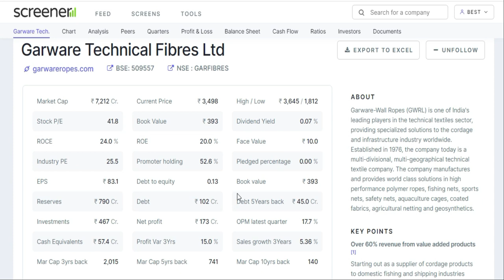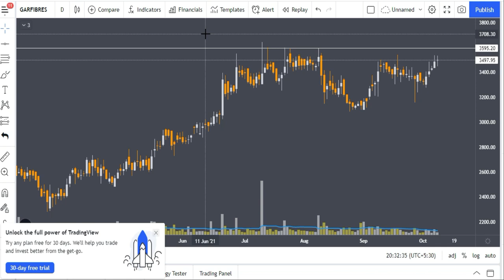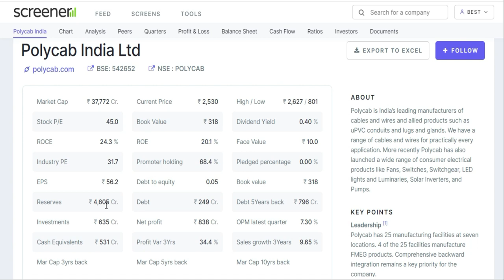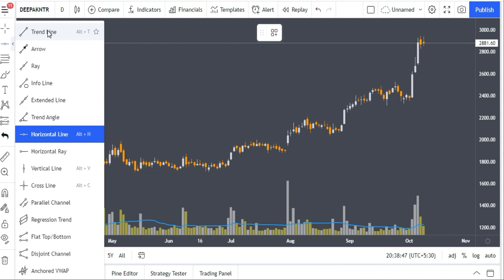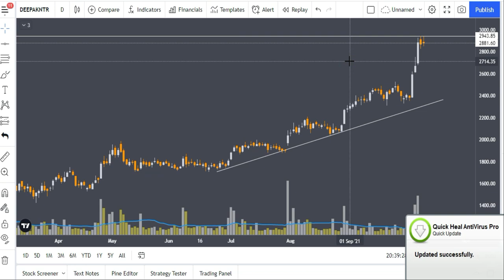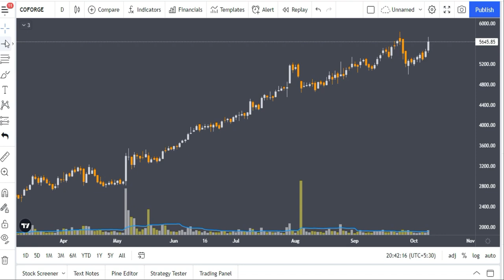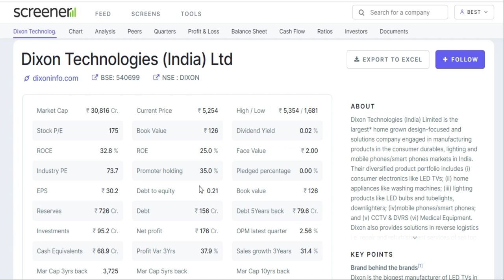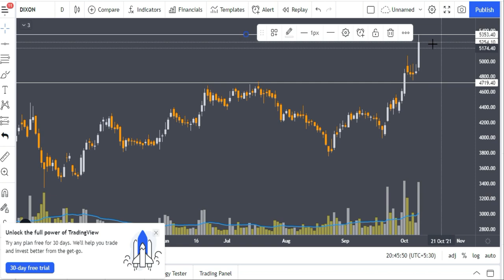Top 5 Shares to Invest | Top 5 Shares to Buy Today | Top 5 Shares to Buy 2021 | Stocks Bazaar